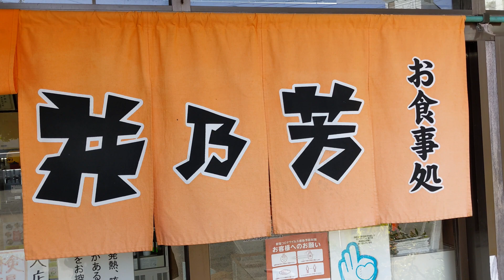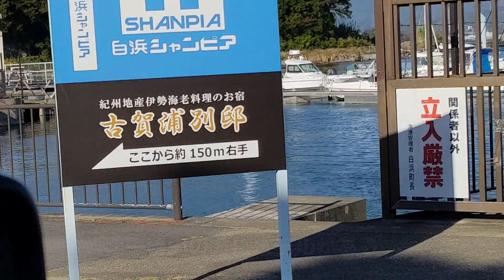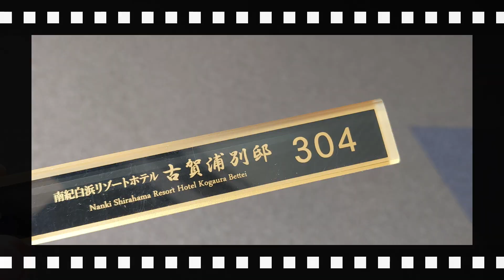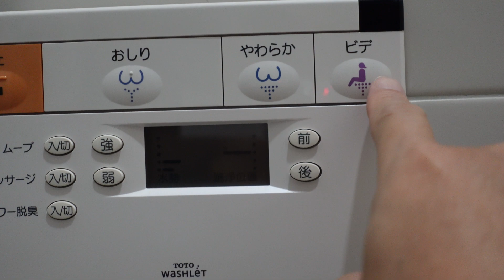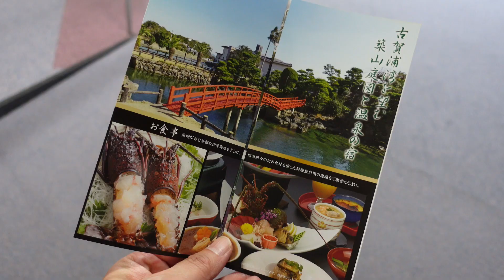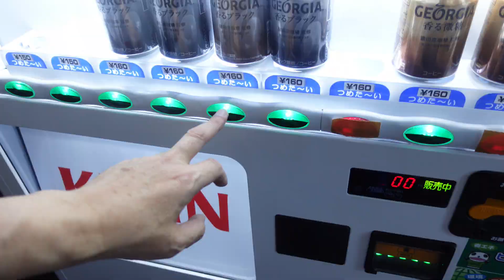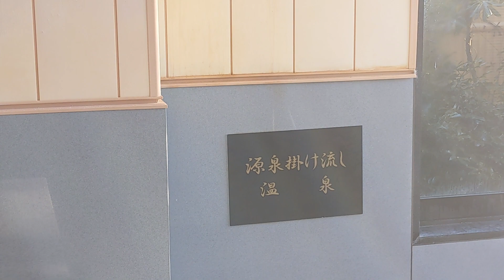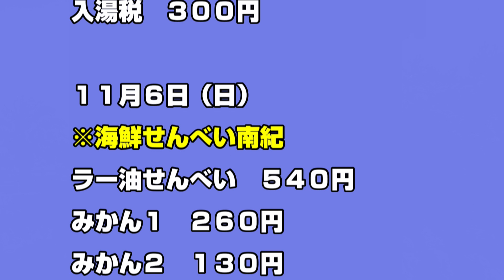和歌山 南紀白浜リゾートホテル 古賀浦別邸 に泊まってみた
和歌山の南紀白浜にある古賀浦は少し突き出た半島！この半島の先端に位置してる宿です。
全室から田辺湾を一望できるオーシャンビューの部屋とホテルの浦にある庭園にかかった朱色の桟橋の下には海の生き物が泳いでます。共有のベランダからも古賀浦が一望でき、海にはエイも泳いでました。いいホテルです！

-Vlog 器材-
SONY VLOGCAM ZV-1G
SONY マイク ECM-GZ1M-C